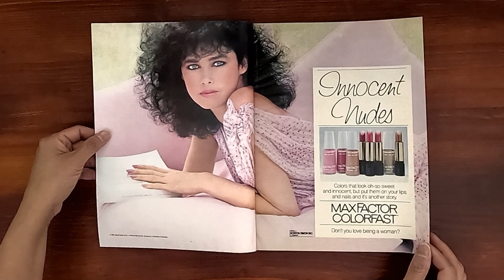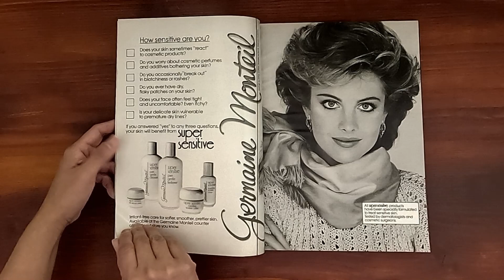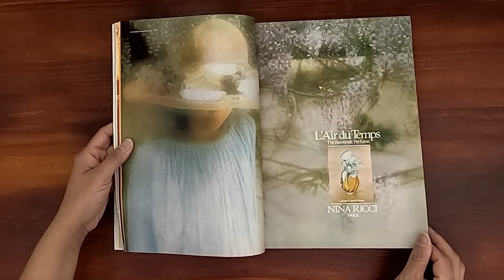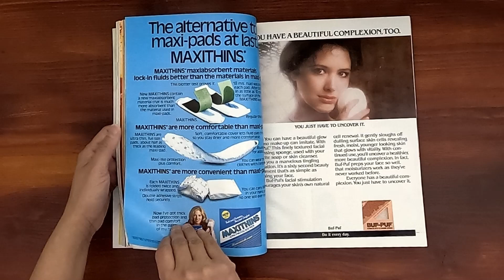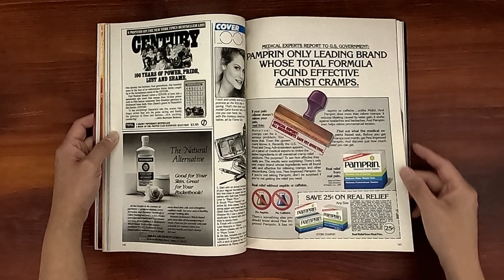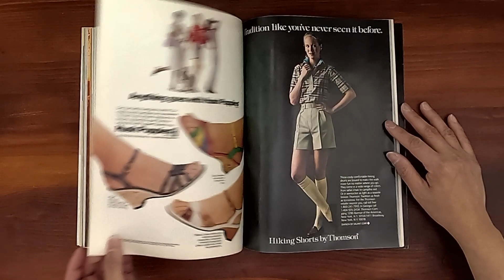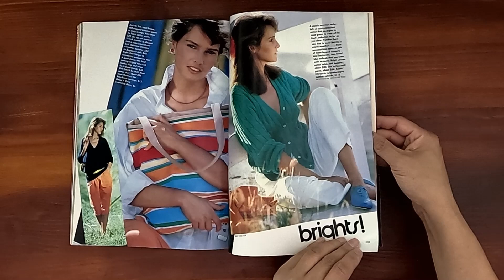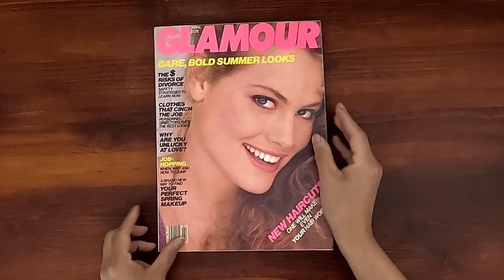1982 April ASMR Magazine Flip Through: Glamour w Carole Kurzin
Vintage issue of Glamour April 1982.  Relaxing ASMR sounds from page turning and a step back in time at the same time.

Carole Kurzin on the cover.  The risks of divorce; safety strategies to learn now.  Clothes that cinch the job.  Why are you unlucky in love?  Job-hopping; when, why and how to jump.  Your perfect spring makeup.  New haircutsl; one will make even your hair work. Sexy bottoms. Colored-key makeup for your skintone. Blue fantasies sleepwear. Brights to cheer your summer on. Pattern mixing. When your friend tells you she's gay...